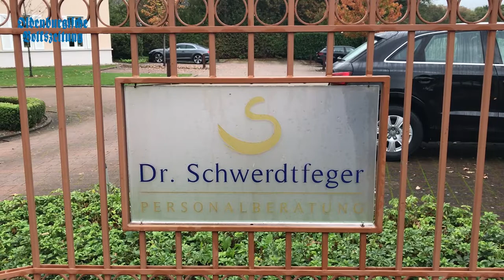Mittelständler sollten ihre Arbeitgeberattraktivität stärken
Eine gute Arbeitgeber-Marke ist auch vor Ort wichtig. Der Personalberater Schwerdtfeger empfiehlt Mittelständlern ihre Qualitäten als Arbeitgeber stärker herauszuarbeiten. Mehr dazu lest ihr in der OV am Donnerstag (15. November).